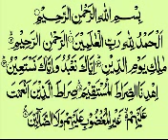Tafseer e Quran sureh AL Fatihah part 10 of 13.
By  Moulana Mohammad Abdul Wahab Qasmi sahab Hafez and Aalim n lecturer in Arabic.